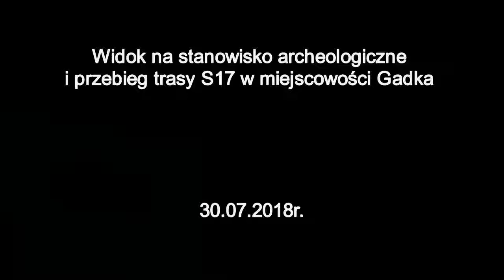30072018 Widok na stanowisko archeologiczne i przebieg trasy S17 w miejscowości Gadka